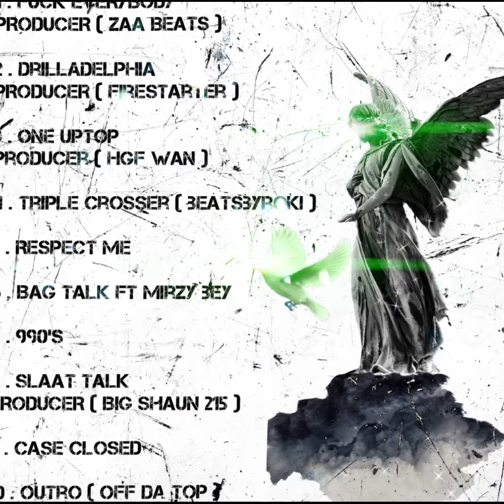Muuux223 x Outro ( Off Da Top ) ( Prod : Zaa Beats )